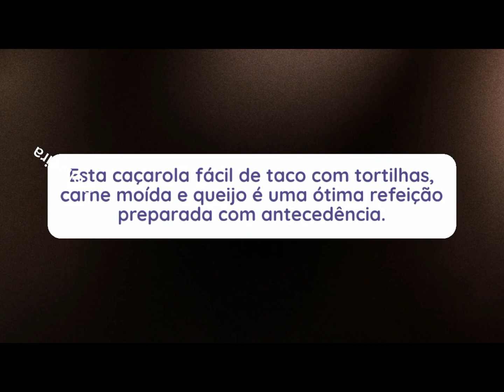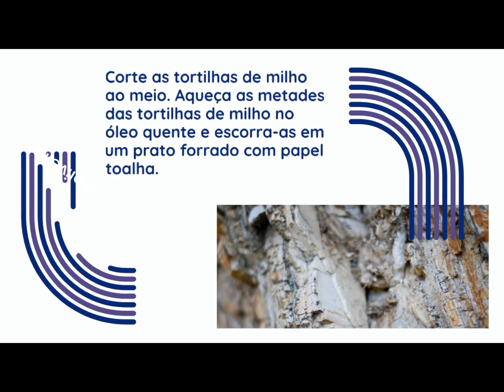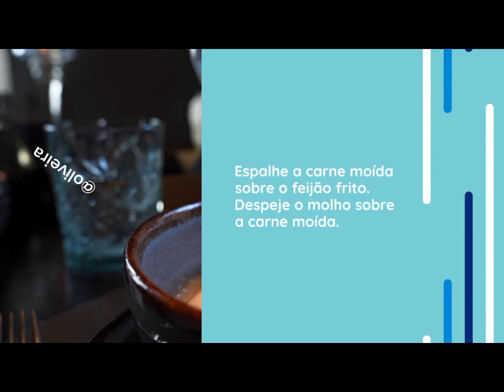CAÇAROLA DE TACO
Você ama o sabor dos tacos? Você pode desfrutar desta caçarola de Taco fácil, perfeita para uma noite de semana. Você pode fazer esta receita de caçarola com antecedência e aquecê-la na hora de servir.
Esta caçarola fácil de taco com tortilhas, carne moída e queijo é uma ótima refeição preparada com antecedência. Reaquece tão bem!
Tempo total: 40minutos
12 Porções.
Ingredientes
600g de carne moída
1 xícara de cebola branca picada
1 pacote de mistura de tempero para taco
1/2 xícara de água
2 colheres de sopa de óleo vegetal
18 tortilhas de milho
1 1/2 xícara de salsa
1 lata de tomate em cubos Rotel Original e pimentão verde
1 lata de feijão frito
2 xícaras de queijo ralado
Enfeite opcional
1/2 xícara de creme de leite
1/4 xícara de cebolinha verde fatiada.
Instruções
Pré-aqueça o forno a 350 graus.
Em uma frigideira média, doure a carne moída com a cebola picada.
Escorra e transfira a carne cozida para uma tigela.
Adicione a mistura de temperos para taco e 1/2 xícara de água.
Aqueça o óleo vegetal em uma frigideira em fogo médio-baixo.
Corte as tortilhas de milho ao meio. Aqueça as metades das tortilhas de milho no óleo quente e escorra-as em um prato forrado com papel toalha.
Misture o molho e os tomates Rotel no liquidificador . Misture para fazer um molho.
Aqueça levemente o feijão frito no micro-ondas para torná-lo fácil de barrar.
Forre uma assadeira de 23 X  33cm com metade das tortilhas de milho.
Espalhe o feijão frito sobre as tortilhas de milho.
Espalhe a carne moída sobre o feijão frito.
Despeje o molho sobre a carne moída.
Coloque outra camada das tortilhas de milho restantes sobre a carne moída.
Polvilhe queijo ralado por cima. Neste ponto, você pode embrulhar a caçarola e congelá-la.
Asse a caçarola a 350 graus por cerca de 20 a 25 minutos.
Sirva a caçarola com creme de leite e cebolinha fatiada, se desejar.

Conheça o método Exclusivo que já ajudou mais de 60.154 mulheres a transformarem a sua vida financeira em poucos dias com Design de Sobrancelhas.